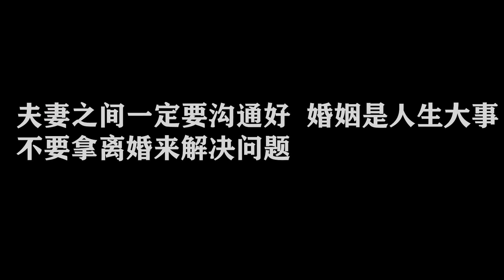农村母亲死前没人管，当儿女慌忙赶过去，看到母亲跪下了【蓬勃剧场】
农村母亲死前没人管，当儿女慌忙赶过去，看到母亲跪下了 我们强调了视频内容的合规性，绝对没有任何不良引导或危险行为。